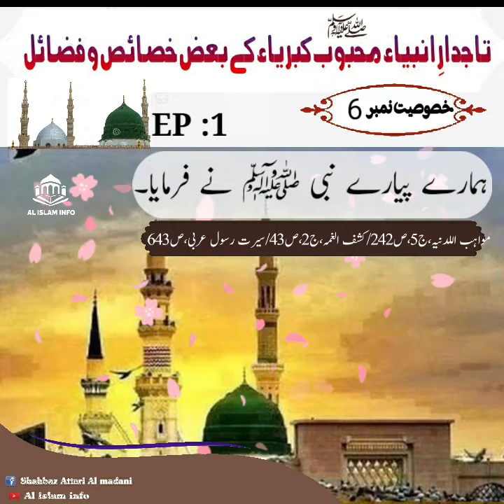Nabi kareem (ﷺ) k baz khasais o fazail. EP:1